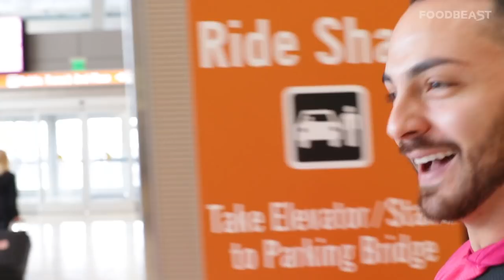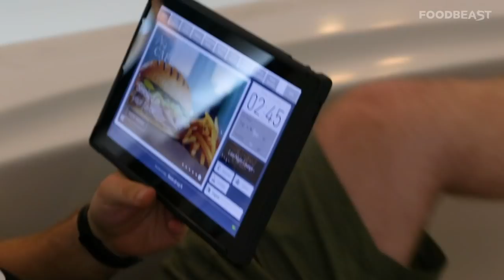Las Vegas Sky Suite: Eating the ENTIRE Room Service Menu | Going In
Elie, Marc, and Ricky check into Aria's Sky Suite in Las Vegas to order EVERYTHING on their room service menu.

Special thanks to Aria Resort & Casino for the amazing room service!

ELIE: @bookofelie
MARC: @marckharrat
RICKY: @flexandfood